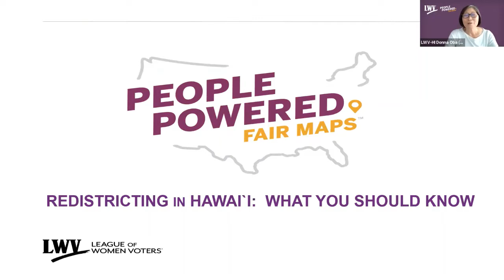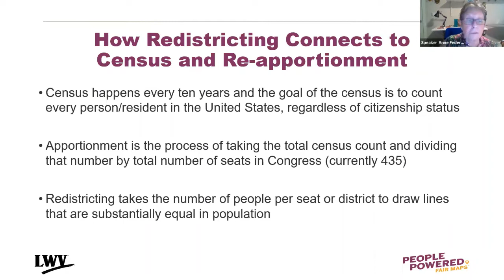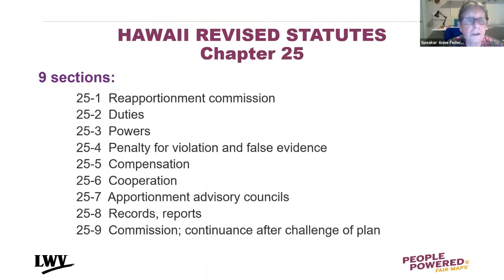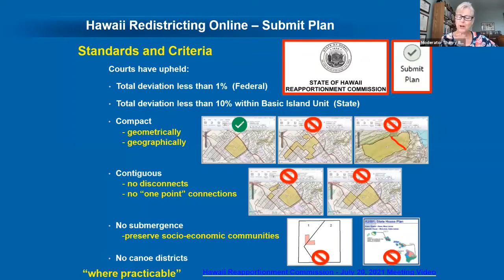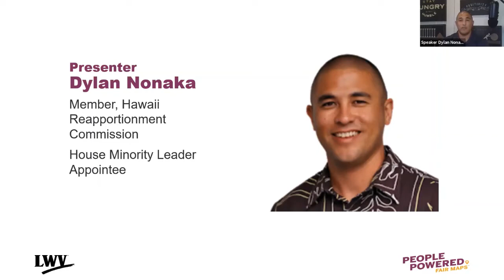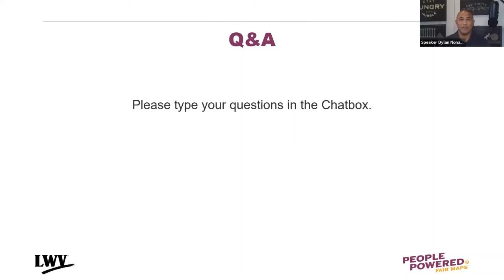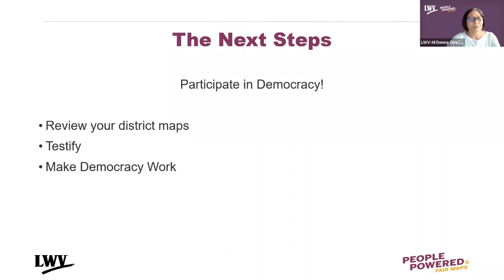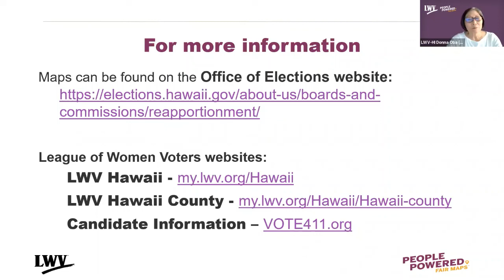LWV HI Redistricting in Hawaii What You Should Know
Following the 2020 Census, representation at the county, state and federal levels might change with new maps being drawn right now. This webinar on "Redistricting in Hawai`i: What You Should Know" originally aired on October 27th, 2021, was organized by the Hawaii State League of Women Voters and moderated by Sherry Bracken. Ms. Bracken just completed 17 years as a Hawai`i Island radio reporter and has moderated dozens of candidate and issue forums.

Presenters
- Dr. Ann Feder Lee, PhD, Professor (retired), Political Science, Univ. of HI at West O`ahu
- Dylan Nonaka, Member, State Reapportionment Commission and House Minority Leader Appointee

Also Speaking
- David Rosebrock & Royce Jones, HI Office of Elections
- James Hustace, Hawaii County Redistricting Commission

00:08 Welcome and Overview by Donna Oba, President, Hawaii State League of Women Voters
02:04 Agenda & Presenter Introductions by Sherry Bracken, Moderator
04:11 Introduction - Dr. Ann Feder Lee, PhD,
05:23 Census v. Apportionment v. Redistricting - Dr. Lee
09:59 Redistricting Criteria
12:58 What is Gerrymandering?
16:55 Hawaii Revised Statutes, Chapter 25: Duties of the Reapportionment Commission
     Details that Districts must meet. Permanent Residency.
19:55 Hawaii Constitution, Article IV on Reapportionment
20:37 "Basic Island Unit"
27:03 Introduction - Dylan Nonaka
28:47 State Reapportionment Commission - Mr. Nonaka
     Difference between Redistricting and Reapportionment
36:36 Maps and Mapping Software - links
37:32 Draft Map Meetings & Schedule of Public Hearings for Proposed Redistricting Maps
     Other 2021 & 2022 Redistricting Deadlines for County & State

39:17 Q#1 - How has the use of computer algorithms affected the redistricting process here in Hawai`i?
40:35 Q#2 - If someone follows the link to the online mapping software, is it easy to find my address so that I know where I fall in that? Are the maps that specific?
42:13 Q#3 - The Reapportionment Commission and the County Redistricting Commission staff have created maps. If citizens make input to the initial proposed maps, is there really the opportunity that changes will be made, or is this just lip service?
46:39 Q#4 - What are the best ways that citizens can contribute to the whole process of fair districting?
48:39 Q#5 - We have a number of prisoners in various prisons and jails across the state and in Arizona. Where are those prisoners counted?
     See also 54:39 & Below
51:23 Q#6 - Is the current basis of only permanent residency for redistricting a fair approach?
52:19 Q#7 - If members of the military are registered to vote here, do they count here or where they claim their home residence?
53:35 Q#8 - What are the overall objectives of the Commission when proposing a redistricting plan?
56:08 Donna Oba, LWV Hawaii State President, Closing Remarks & Thanks
56:36 League of Women Voters of US Redistricting Position
57:11 2022 Elections: Every legislative office is up for reelection

Q#5 - Comment by Sandy Ma, Common Cause Hawai`i
"I just want to clarify. It is Common Cause’s understanding that, once State Department of Public Safety provides the Census Bureau, via secure link, with the inmates home addresses as of April 1, 2020, the Census Bureau will NOT assign people to their home Census block. The Census Bureau will just take the tally of people incarcerated at a facility on April 1 as reported from the state and federal bureaus of prisons and will assign those group quarters counts to the census blocks where the prisons are located. The Census Bureau does not use or deal with home address data, even if it is sent to them by DPS. Therefore, it is highly unlikely that the State used the home addresses to redistrict incarcerated individuals."